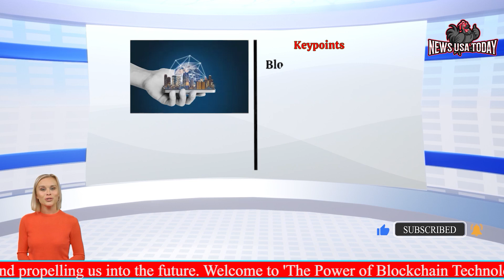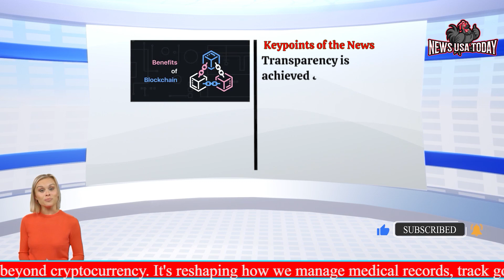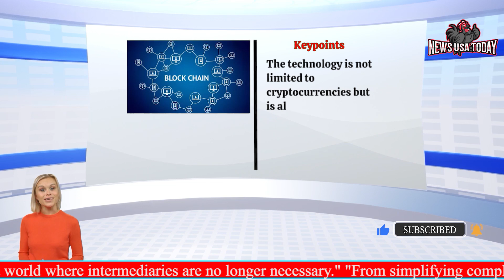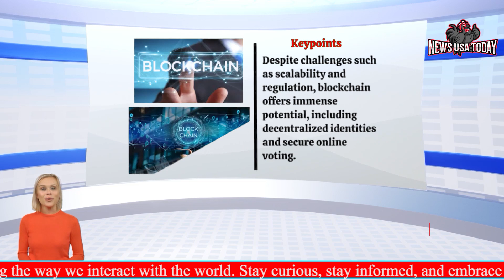Blockchain Made Simple Watch Now! | AI | AI technology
Blockchain Made Simple Watch Now!